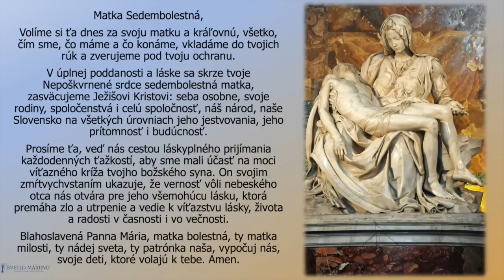33 DNÍ MODLITBY ZA SLOVENSKO – 30. deň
30. DEŇ – SEDEMBOLESTNÁ PANNA MÁRIA

V mene Otca i Syna i Ducha Svätého. Amen.

3 x Príď Duchu svätý, príď na mocný príhovor Nepoškvrneného Srdca Panny Márie Tvojej milovanej Nevesty.

Ježišov otec a matka divili sa tomu, čo sa o ňom hovorilo. Simeon ich požehnal a Márii, jeho matke, povedal: „On je ustanovený na pád a na povstanie pre mnohých v Izraeli a na znamenie, ktorému budú odporovať, – a tvoju vlastnú dušu prenikne meč, aby vyšlo najavo zmýšľanie mnohých sŕdc.“

ZAMYSLENIE
Simeonovo proroctvo sa netýka iba umučenia jej syna Ježiša Krista, ale aj jeho misijného diela, ktoré rozprúdi rozdelenie izraelského ľudu, a teda bolestný zármutok v Máriinom srdci.

Mária je vo svojej bolesti vzorom vytrvalosti evanjeliovej náuky a zdieľaním Kristovho utrpeniaprostredníctvom svojej trpezlivosti. Robila to po celý svoj život a predovšetkým na Kalvárii. Tam sa stáva prototypom a vzorom pre všetkých kresťanov. Pretože bola tak úzko spojená s Kristovou smrťou, je spojená potom aj s jeho zmŕtvychvstaním.

Mária nás predchádza a pomáha nám nasledovať Krista na našej ceste viery. A Duch Svätý nás vedie k tomu, aby sme sa s ňou nebáli podeliť o toto veľké dobrodružstvo.

POSOLSTVO
Drahé deti! Znovu vás pozývam k viere. Moje materinské srdce túži po tom, aby vaše srdce bolo otvorené, aby mu mohlo povedať: „Ver!“ Deti moje, viera je to jediné, čo vám v životných skúškach dá silu. Ona vám obnoví dušu a otvorí cesty nádeje. Ja som s vami. Zhromažďujem vás okolo seba, pretože vám chcem pomôcť, aby ste vy mohli pomáhať svojim blížnym v odkrývaní viery, jedinej životnej radosti a šťastia. Ďakujem vám.

Modlitba zasvätenia SEDEMBOLESTNEJ
Matka Sedembolestná,
volíme si ťa dnes za svoju matku a kráľovnú, všetko, čím sme, čo máme a čo konáme, vkladáme do tvojich rúk a zverujeme pod tvoju ochranu.
V úplnej poddanosti a láske sa skrze tvoje Nepoškvrnené srdce sedembolestná matka, zasväcujeme Ježišovi Kristovi: seba osobne, svoje rodiny, spoločenstvá i celú spoločnosť, náš národ, naše Slovensko na všetkých úrovniach jeho jestvovania, jeho prítomnosť i budúcnosť.
Prosíme ťa, veď nás cestou láskyplného prijímania každodenných ťažkostí, aby sme mali účasť na moci víťazného kríža tvojho božského syna. On svojim zmŕtvychvstaním ukazuje, že vernosť vôli nebeského otca nás otvára pre jeho všemohúcu lásku, ktorá premáha zlo a utrpenie a vedie k víťazstvu lásky, života a radosti v časnosti i vo večnosti.

Blahoslavená Panna Mária, matka bolestná, ty matka milosti, ty nádej sveta, ty patrónka naša, vypočuj nás, svoje deti, ktoré volajú k tebe. Amen.

VÝZVA
Dnes prosme Máriu, aby nám pomohla odovzdať sa do Božích rúk v skúške, ktorú prežívame dnes. Prosme aj za tých, ktorí stratili vieru.

V mene Otca i Syna i Ducha Svätého.

AMEN